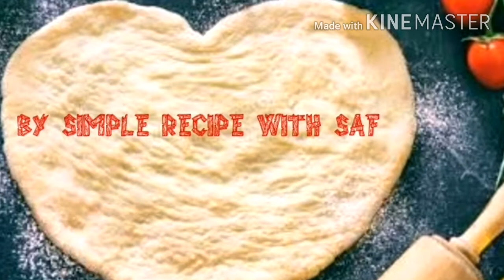Crispy And Tasty potato French Fries 😋😋😋/BY SIMPLE RECIPE WITH SAF